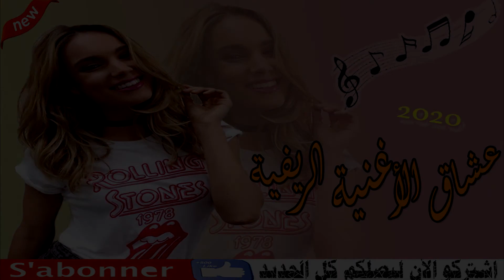أغنية ريفية لن تجد لها مثيل لاتفوت /music rif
اغنية ريفية
اغنية ريفية 2019
اغنية ريفية عن الام
أغنية ريفية قديمة
أغنية ريفية مغربية رائعة
اغنية ريفية الحنة
اغنية ريفية لالة يما
اغنية ريفية مغربية
اغنية ريفية جميلة
اغنية ريفية ارشيدة
أغنية ريفية نوتيلا
أغنية ريفية روعة
تحضير درس أغنية ريفية
أغنية ريفية حزينة
music ون بيس
music وتمضي الايام
music حالات واتس
music جسور والجميلة
music ناصيف زيتون
k music awards 2019
music مترجمة
music مغربي
music موسيقى
music مونتاج
music مترجم
music مباشر
music